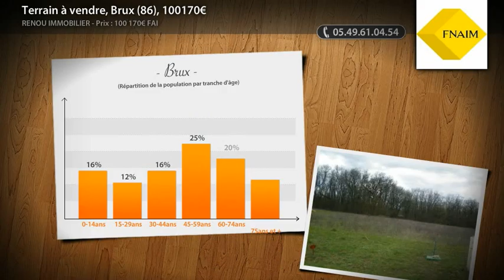Terrain à vendre, Brux (86), 100170€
Terrains constructibles viabilisés 3 LOTS Lot n° 1 : 1876 m² : 32 140? (FAI) Lot n° 3 : 2006m² : 34 090? (FAI) Lot n° 4 : 1996m² : 33 940? (FAI) (Prix : 100170€ FAI)

• AGENCE :
Renou Immobilier (Couhe)

• ANNONCE :
• Type de bien : Terrain
• Nb de pièce : 0
• Surface : 0m²
• N° de mandat : 2452